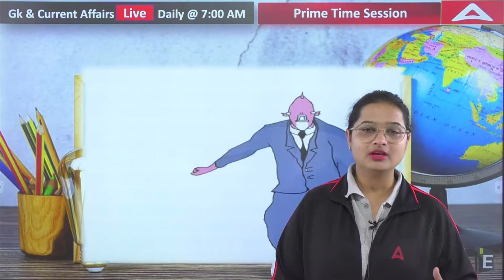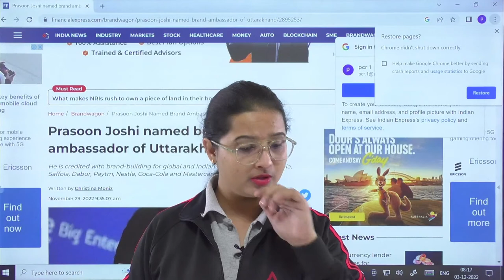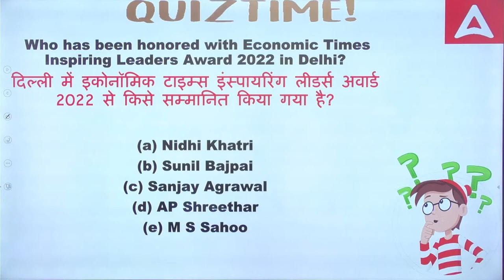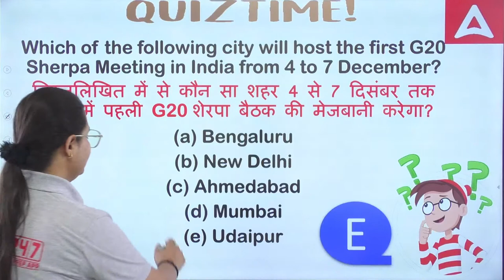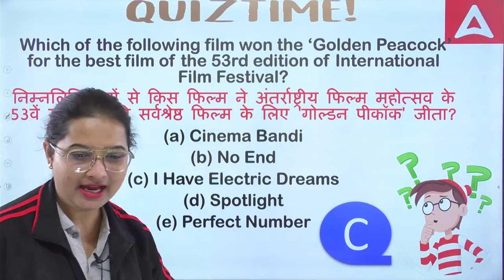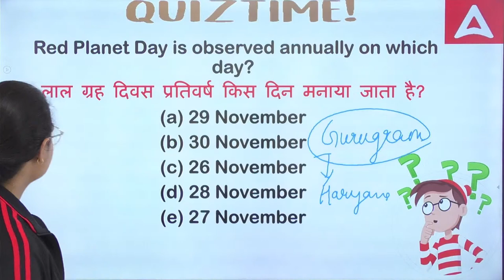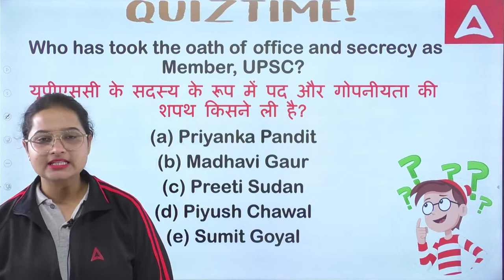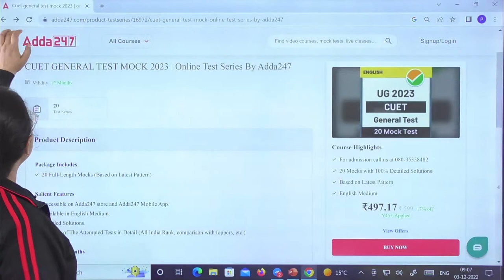Weekly Current Affairs Session | 28 Nov. - 02 Dec. Current Affairs 2022 | CUET 2023 | CUET Adda247